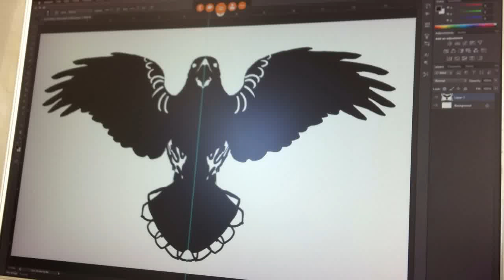Problem Glyph Timelapse: [TRUTH WILL OUT]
CC info: there is no speech in this video, only music.

Problem sent in by reader:
November 4th 2013, 8:05:00 pm

I lie about not having a foot fetish on my online dating profile because I’m confident in my ability to suppress it with a partner

Problem Glyphs are an ongoing project by artist Eliza Gauger in which symbolic illustrations are drawn in response to problems sent in by the audience.